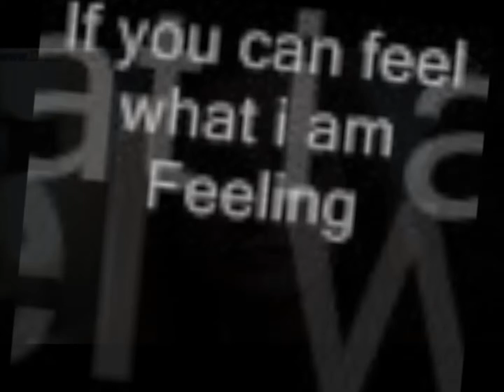Darko Ilievski-Ne e fer